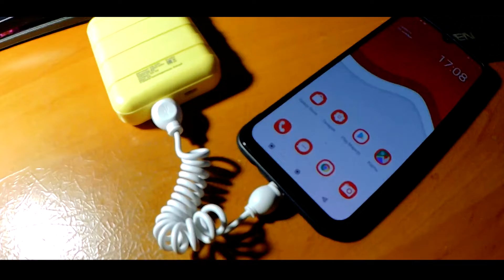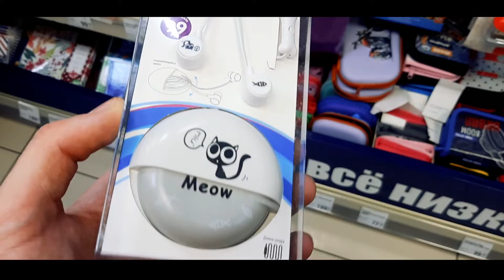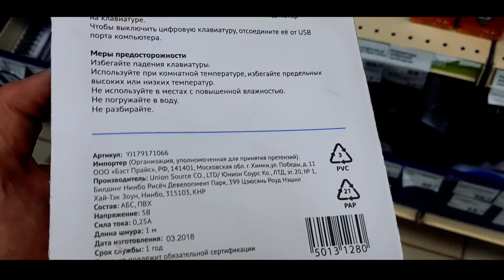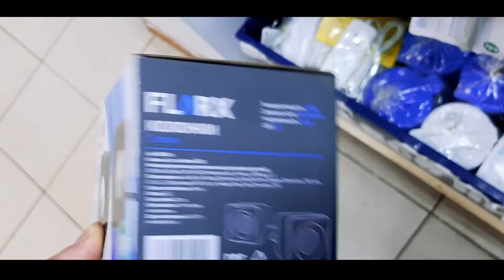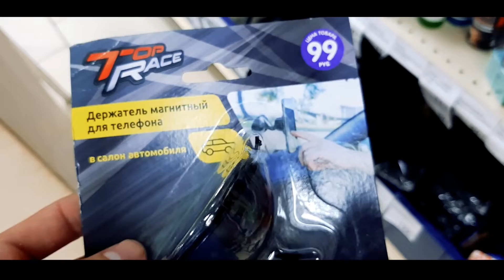Что делать, если у тебя НЕТ ДЕНЕГ на устройства для компьютера и гаджетов!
Много дешевых устройств для вашего компьютера или гаджета. Идем в fix prise. Рассматриваем топ электронных товаров.
Внешний аккумулятор (Повербэнк Power bank) за 200 руб, безпроводная компьютерная мышь, флэшки на 16gb, наушники, аккустические колонки и многое другое - все почти даром.
Рассмотрим что можно купить и стоит ли покупать товары для компьютера, телефона и других гаджетов в магазине fix prise, за сущие копейки.